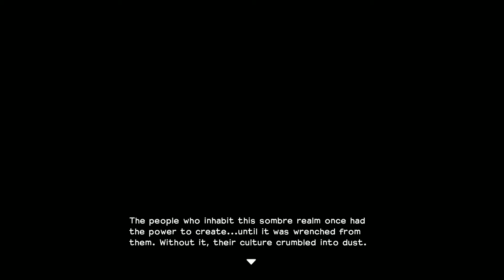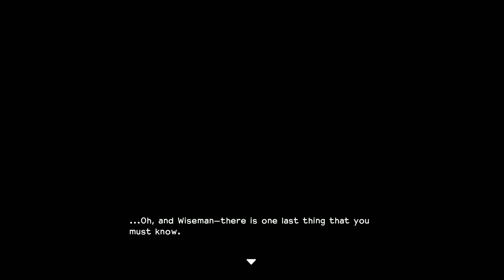01 | Dragon Quest Builders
Experience:  Blind — first time playing, no guide use, minimal prior knowledge.
Platform:  PlayStation 4 Slim
Format:  1080p, 60FPS; let's play